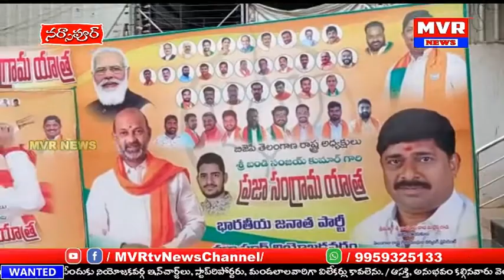నర్సాపూర్ లో 11 ,12 ,13 తేదీలలోబండి సంజయ్ ప్రజా సంగ్రామ పాదయాత్ర, ప్రచార రథాన్ని ప్రారంభించారు.